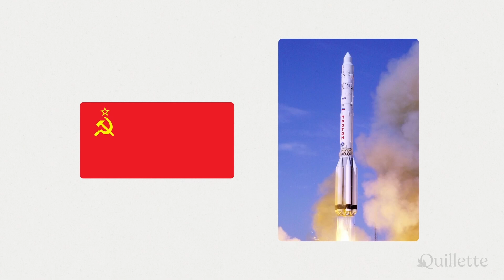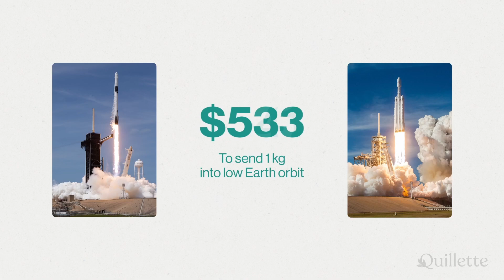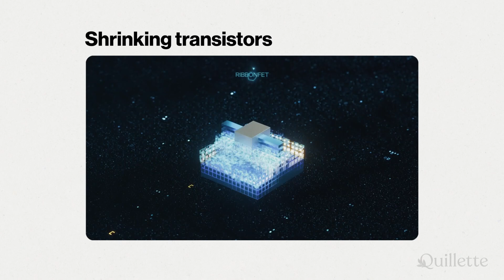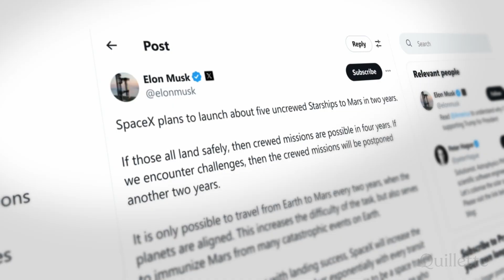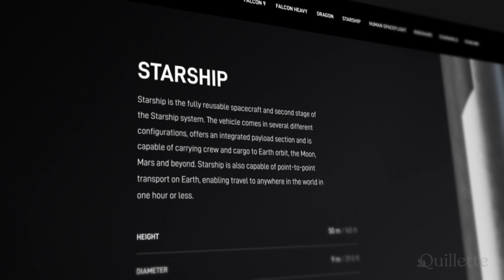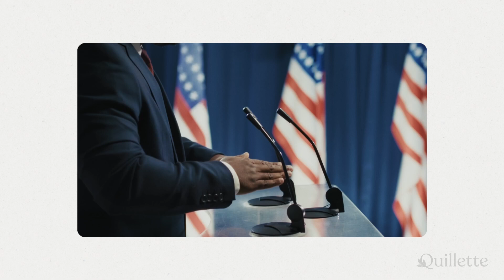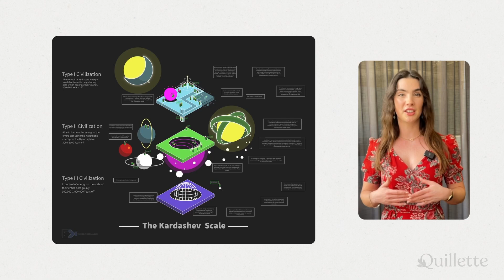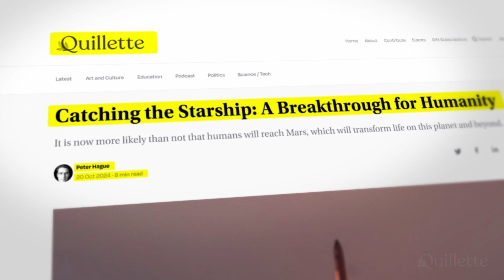We're Closer Than Ever to Reaching Mars with Space X’s Starship Super Heavy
It is now more likely than not that humans will reach Mars, which will transform life on this planet and beyond.

Last week, Starship completed its fifth test flight and demonstrated a dramatic mode of booster recovery by catching the enormous Super Heavy first stage on the same launch tower it had left only a few minutes earlier. Less than an hour later, the upper-stage ship successfully reentered the atmosphere and performed a soft splashdown in the Indian Ocean. Aside from a hot staging ring jettisoned by the booster on its way back to the launch site, all the components of the rocket made a controlled return to Earth, making this flight a significant milestone on the path to producing a fully reusable launch vehicle. This promises to exponentially increase the amount of mass that can be sent into orbit, beyond even the unprecedented amounts of payload delivered by the partially reusable Falcon 9.